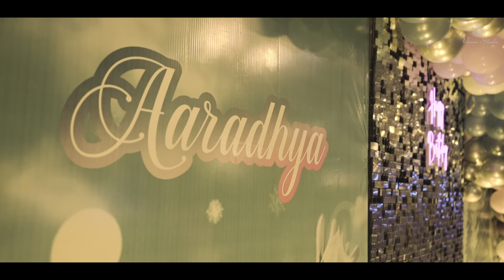ARADHYA'S 9th BIRTHDAY | CINEMATIC HIGHLIGHT | VISION STUDIO & FILMS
Vision studio and films
Book Vision Studio & Films for your dream wedding photos and cinematic videos. We will ensure you that your memories will last long whatever you have got in these days.
We have a setup of all types of cameras and lighting.

Chandigarh

A complete photographic solution
Vision Studio & Films
Edited by -Kartar kaur (@krtarkaur  )